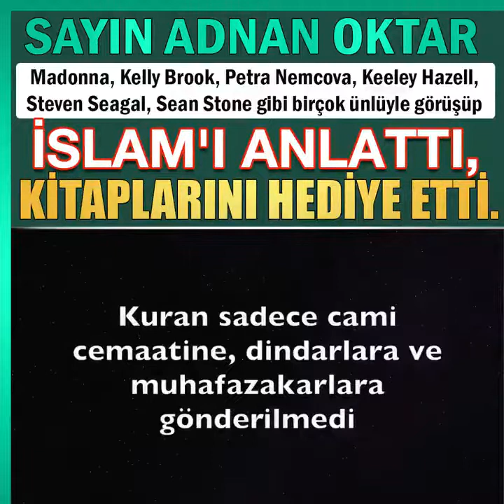Adnan Oktar Ünlülere İslam'ı Anlattı, Kitaplarını Hediye Etti..